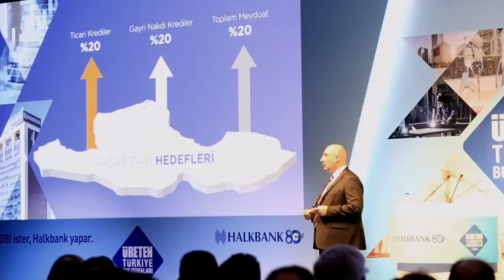Üreten Türkiye Buluşmaları | Samsun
Bankamızın sanayiciler ve KOBİ’lerle bir araya geldiği geleneksel Üreten Türkiye Buluşmaları’nın ikincisi Samsun’da yapıldı. 700’ün üzerinde sanayici ve KOBİ ile buluşan Genel Müdürümüz Sayın Osman Arslan, Samsun’un Karadeniz’in yükselen değeri olduğuna dikkat çekerek KOBİ’lerin rekabet gücünü artırmak üzere geliştirdiğimiz ürün ve hizmetlerle Samsunlu firmaların yanında olduğumuzu belirtti. Toplantıda Prof. Dr. Emre Alkin de dünya ve ülke ekonomisine yönelik değerlendirmelerde bulundu.

Ürün ve hizmetlerimiz hakkında güncel bilgi alabilmek için hesaplarımızı takip edin.

Ürün ve hizmetlerimiz hakkında detaylı bilgi için web sitemizi ziyaret edin.